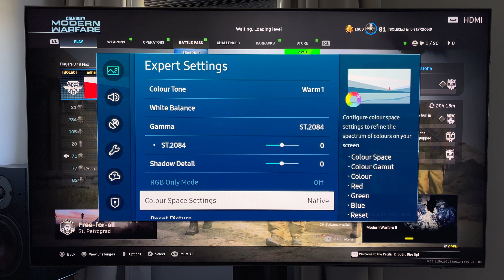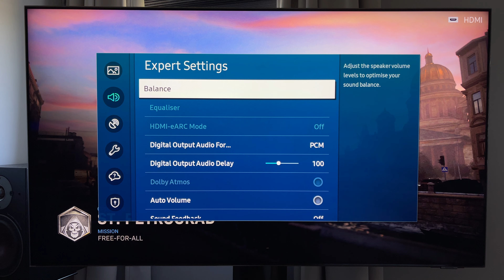Samsung QE55QN95AATXXU 4k HDR 120fps 2.1 Game Settings